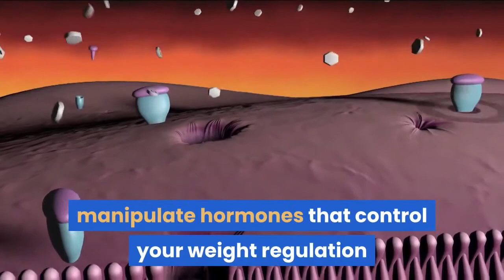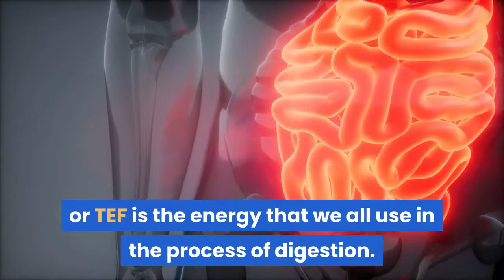Fastest Way To Lose Stubborn Belly Fat | Best Way To Lose Stubborn Belly Fat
Cover Topic
1: Lose Belly Fat
2: Lose Weight
3: Stubborn Belly Fat

Hey there, Losing weight can be a massive struggle for some people. Creating a healthy meal plan and increasing your overall activity isn't always the easiest thing to do but these habits will set you up for lifetime weight loss success. And there's another way to lose that stubborn belly fat: Protein! How can protein help you lose stubborn belly fat?  Protein is one of the most important nutrients you need for a healthier body and faster weight loss.

When you switch your body to higher protein intake it can help to boost your metabolism, manipulate hormones that control your weight regulation and reduce your appetite.

Top Nutrition Tips For Building Muscle | Top Nutrition Tips | (HEALTH TIPS)